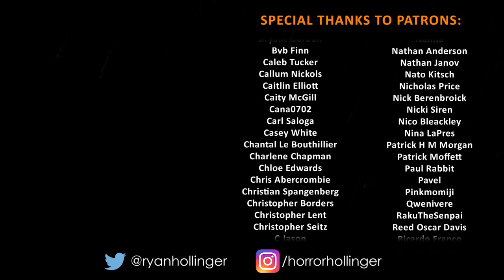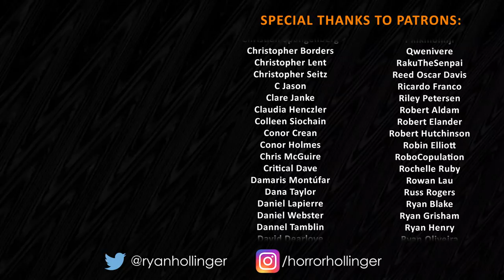The Terrifying Meaning of THE DESCENT